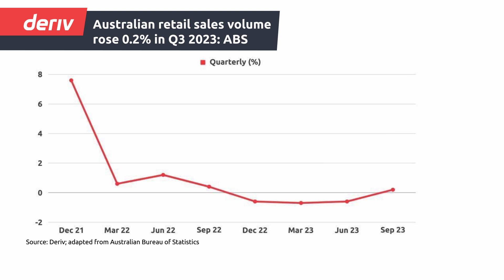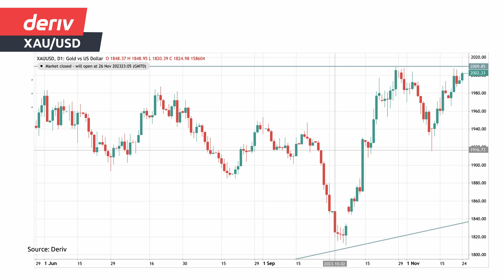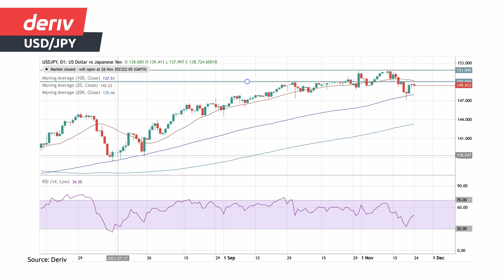This week: US CPI and PMI Data, RBNZ Interest Rate Decision, and Eurozone Inflation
Join us for a comprehensive analysis of this week's pivotal economic events as we delve into:
* Australia's retail sales
* European economic health
* The influence of US Conference Board's data
* RBNZ interest rate decision
* Eurozone inflation figures
* OPEC+ meeting and its impact on 2024 oil quotas
* US Core PCE Price Index
* Insights from ISM PMI data

Stay informed with our weekly market analysis on Market Radar.
Follow for more trading news and financial updates.

Company information:

Deriv Investments (Europe) Ltd (W Business Centre, Level 3, Triq Dun Karm, Birkirkara BKR 9033, Malta) is licensed and regulated in Malta by the Malta Financial Services Authority, under the Investment Services Act, to provide investment services. It is both the manufacturer and distributor of its products

Deriv (BVI) Ltd is licensed and regulated by the British Virgin Islands Financial Services Commission.

Deriv (FX) Ltd is licensed and regulated by the Labuan Financial Services Authority.

Deriv (V) Ltd is licensed and regulated by the Vanuatu Financial Services Commission.

Deriv (Mauritius) Ltd is licensed by the Financial Services Commission, Mauritius.